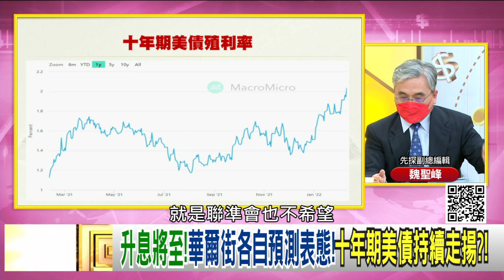精彩片段》魏聖峰:美大幅上調原油預期...【年代向錢看】2022.02.11